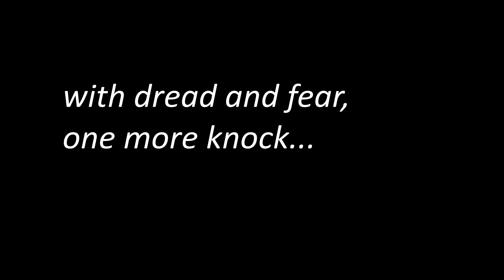The Return of My Old School Violin Teacher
He's back. With a recital on the line, no concerto is safe...